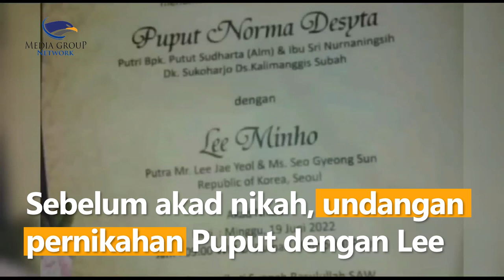Viral Pernikahan Gadis Asal Batang dengan Lee Min Ho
PT Pos Indonesia (Persero) mengulang sukses dalam penyaluran bantuan sosial dari pemerintah. Pos Indonesia menunaikan target penyaluran Bantuan Langsung Tunai (BLT) Minyak Goreng dengan torehan 95 persen dalam 10 hari.

Direktur Bisnis Jaringan dan Jasa Keuangan PT Pos Indonesia (Persero) Charles Sitorus menyampaikan terima kasih kepada Kemensos, Tim Data dan Keuangan serta semua pihak yang telah membantu kegiatan ini.